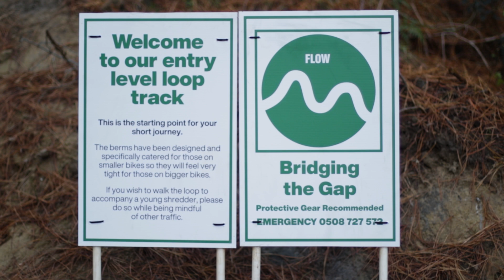Bridging The Gap, Kids Loop Trail - Christchurch Adventure Park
Here at the Park, we’re passionate about offering safe and enjoyable experiences for all ages and abilities.

With this in mind, we decided to build, a FREE to use, introductory biking loop trail for families with young children that are interested in mountain biking.

We’ve called this trail ‘Bridging The Gap’.

The trail is accessible off of our walking loop trail behind the Café.

We’ve designed it so riders are visible from the start to the end of the trail.
This gives parents the confidence to allow their kids to ride the trail safely and insight.

This trail been designed to be ridden in a counter-clockwise clock-wise direction and is much safe for families to use than our pump-track which is for shared use of all abilities.

If you wish to accompany your we one along the way, you’re welcome to do so, just be mindful of others also using the trail.

If you don’t have a bike…… Don’t worry…. we hire out kids bikes specifically suited for this sort of trail.

Now that you know this trail is here, we invite you and your family to come in and make the most of it.

Mountain biking is a great social sport…. it’s fun…. challenging…. healthy…. Easily accessible and gives you a new sense of appreciation for your natural surroundings.

So what’re you waiting for, come on in, grab yourself a coffee and let your we one experience the joy of mountain biking.